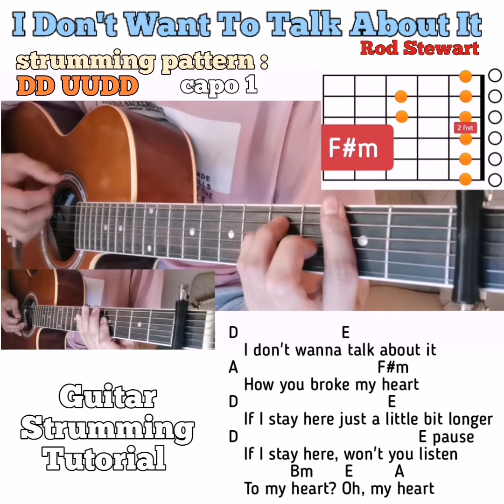I Don't Want To Talk About It - Rod Stewart guitar chords w/ lyrics & strumming tutorial